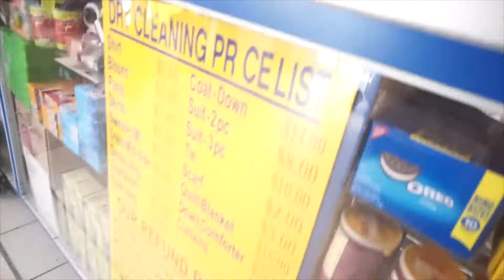Just a chill day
jusst enjoying the day